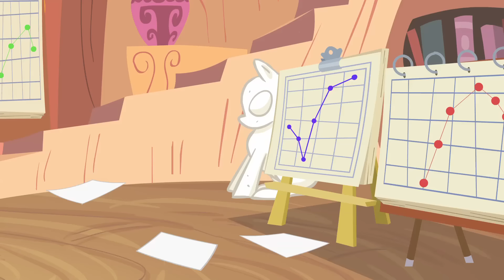My Little Pony | May the Best Pet Win! | My Little Pony Friendship is Magic | MLP: FiM